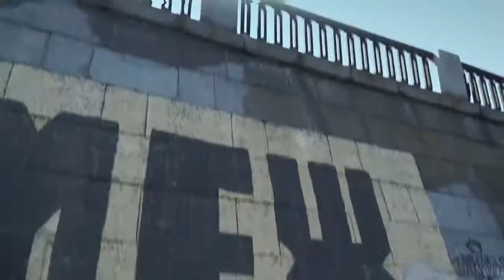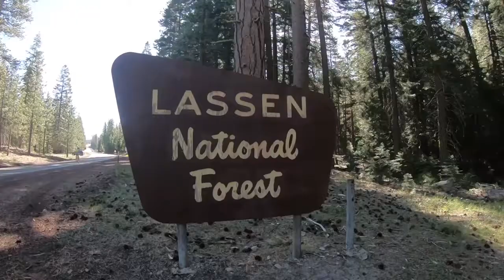Чумацький шлях до Північної Америки #4